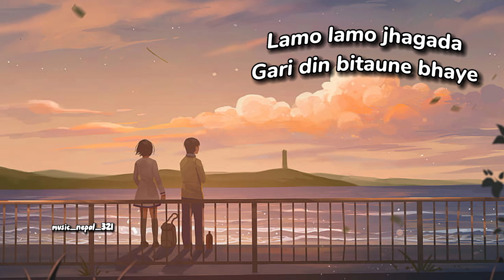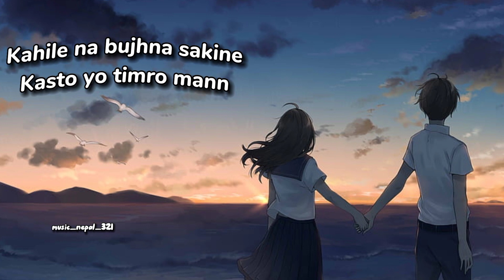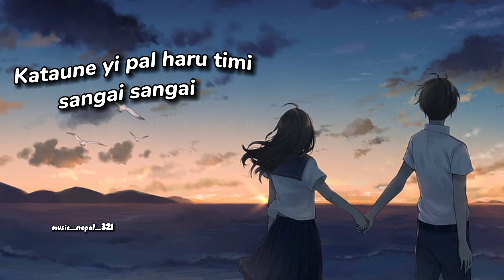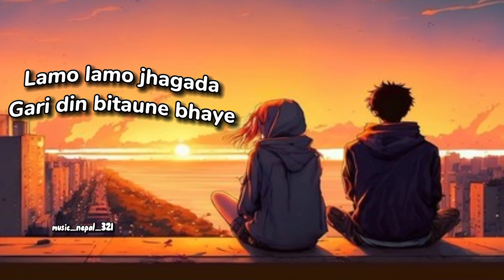सानो सानो कुरामा पनि तिमी रिसाउने (Sano Sano Kura Ma)-SUSHANT KC SONG Lyrical Video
(नमस्कार 🙏 यहाँहरु सम्पूर्णमा हाम्रो यो सानो प्रयासलाई साथ र सपोर्ट गर्दिनुहोला ।

english lyrice

Risaune Bhaye Lyrics (रिसाउने भए)

Sano sano kura ma ​
Pani timi risaune bhaye
Lamo lamo jhagada
Gari din bitaune bhaye

Fakauna sikauna timi sangai sangai
Bitaune chha chahana
Samaya dherai dherai
Chali raheko k chha
Timro mana bhitra khai

Kahile na bujhna sakine
Kasto yo timro mann
Khusi khali dukha na dine
Kohi kaha bhetinchha khai herau

Garo garo bhako chha
Rati rati nidauna bhane
Aau mero pakhura sirani banauchhau bhane
Banauna darauna pardai pardaina ni
Kataune yi pal haru timi sangai sangai

Balla talla fakayera ta manchhau
Dherai pachhi timi
Maya haina ekohoro bato
Harauchhau kati kati kati..

End The Lyrics

( nepali lyrice )

Nepali Songs Lyrics
सानो सानो कुरामा
पनि तिमी रिसाउने भए
लामो लामो झगडा
गरी दिन बिताउने भए

फकाउन सकाउन तिमी संगै संगै
बिताउने छ चाहना
समय धेरै धेरै
चली रहेको के छ
तिम्रो मन भित्र खै

कहिले नबुझ्न सकिने
कस्तो यो तिम्रो मन
खुसी खाली दुःख न दिने
कोही कहा भेटिन्छ खै हेरौं

गारो गारो भाको छ
राती राती निदाउन भने
आउ मेरो पाखुरा सिरानी
बनाउँछौं भने

बनाउन डराउन, पर्दै पर्दैन नी
कटाउने यी पल हरु, तिमी संगै संगै

बल्ल तल्ल फकाएर त मान्छौं
धेरै पछि तिमी
माया हैन एकोरो बाटो
हराउँछौं कति कति कति…